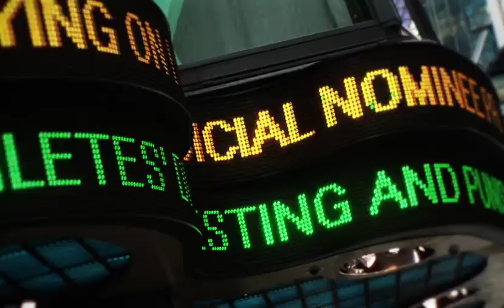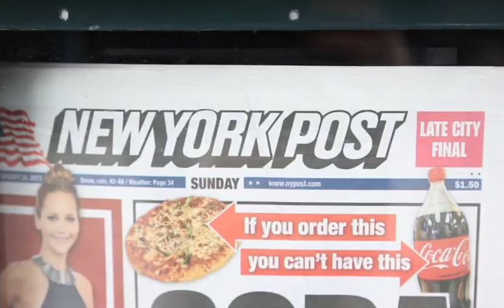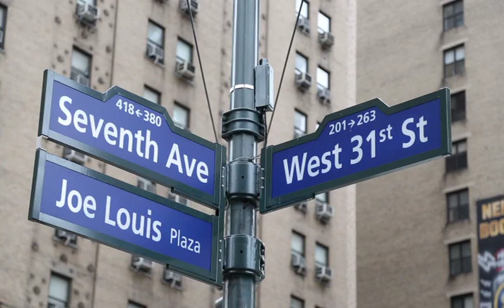21/Sept.│Informativo de las Misiones: Misión en las grandes ciudades 3ºTrim/2013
Informativo de las Misiones: Impactando Nueva York para el sábado  del 21 de septiembre del IITrimestre 2013 - Iglesia Adventista